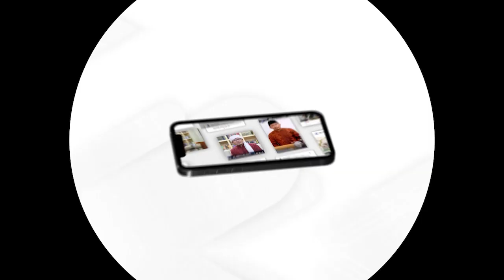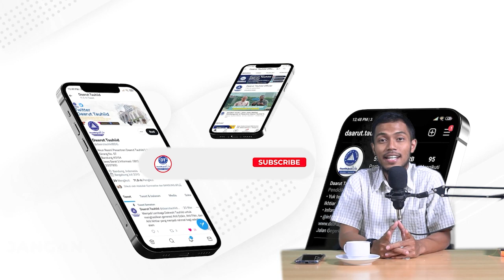🔵 Breaking News : Kerjasama STAI Dengan STEBI BINA ESSA Dan STMIK MARDIRA Dalam Program MBKM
Sahabat, Pada 07 Maret 2022 bertempat dikampus STEBI BINA ESSA Bandung Barat, STAI Daarut Tauhiid melaksanakan kegiatan MoU dan MoA dengan STEBI BINA ESSA dan STMIK MARDIRA dalam program "Merdeka Belajar Kampus Merdeka" antar Program Studi Hukum Ekonomi Syariah dan Komunikasi Syariah.

Berikut Laporannya, Bisa disimak di video dibawah ini